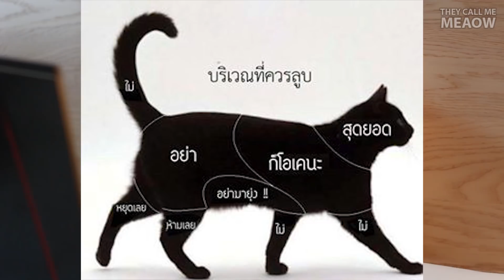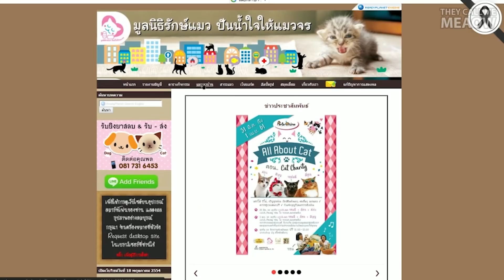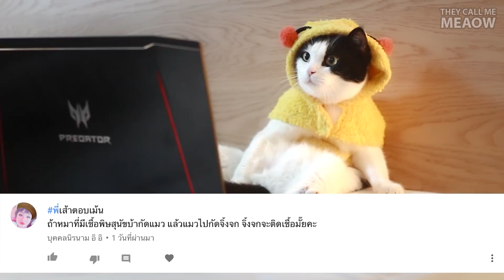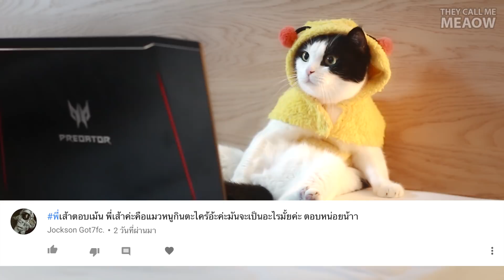Theycallmemeaow | พี่เส้าไม่เคยตอบผมเลย?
ใครมีคำถามอะไร พิมพ์ทิ้งไว้ที่ใต้คลิปนี้เลยยยยย